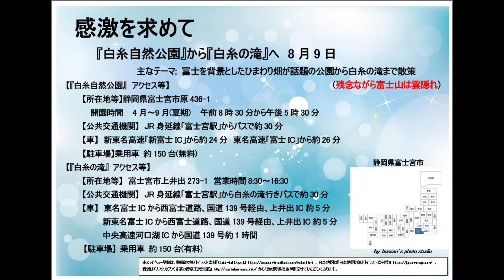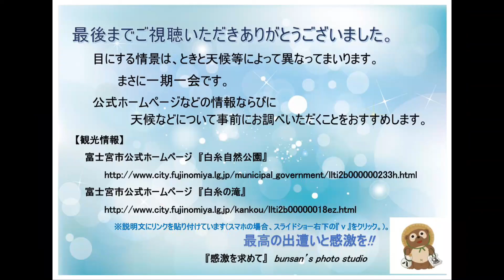感激を求めて 『白糸自然公園』から『白糸の滝』へ 8月9日 静岡県富士宮市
2022年8月9日(火)の撮影です。『河口湖大石公園』から『富士本栖湖リゾート』をおとずれた際に立ち寄ってみました。
『白糸自然公園』は、『白糸の滝』から南西へ500mほどのところにある公園です。バラの花壇や農園があります。そこでは、富士山の山頂から駿河湾までを一望でき、富士山を背景とした花畑の撮影スポットとして話題になっているところです。ひまわりが咲いていたこちらの場所では、春には「 菜の花畑 」となり、5月下旬頃には「白糸バラ園」のバラが見ごろとなるそうです。
また、同公園から急な坂を下れば10分程度で『白糸の滝』まで徒歩で行けると聴き、600m弱の急坂の散策？に挑戦してみました。坂は舗装されていたものの、まさに、“行きはよいよい帰りは恐い”でした。急坂の途中にはベンチなどの休憩所はありません。涼を求めて滝にむかったものの、帰りは汗だくとなってしまいました。飲料水は必須ですね。もっとも、小鳥のさえずりや野生の花々にいやされました。
時間に余裕があれば、また体力に自信のある方は、挑戦されるのもよいかも・・・・。

1.【白糸自然公園　アクセス等】
　　【所在地等】静岡県富士宮市原436-1
　　　　開園時間　 4月～9月(夏期)　 午前8時30分から午後5時30分
　　　　　　　　　10月～3月(冬期) 　午前8時30分から午後4時30分
　　　　休園日 年末年始　12月29日から1月3日

　　　　　菜の花 4月上旬から下旬
　　　　　バラ 春：5月中旬から6月中旬
　　　　　　　　秋：10月上旬から11月中旬
　　　　　ひまわり 8月上旬から下旬
　　　　　百日草 7月下旬から8月下旬
　　　　　コスモス 10月中旬から11月中旬
　【公共交通機関】JR身延線「富士宮駅」からバスで約30分
　【車】新東名高速「新富士IC」から約24分
　　　　東名高速「富士IC」から約26分
　【駐車場】乗用車 約150台(無料)
　【観光情報】
　　【富士宮市】知ってる⁈話題のフォトスポット！
　　　　　　　　　～白糸自然公園の中でひそかな宝探し～
　　【写真で紹介】公園情報inしずおか　白糸自然公園（富士宮市）

2.【『白糸の滝』アクセス等】
　【所在地等】 富士宮市上井出273-1　営業時間8:30～16:30
　【公共交通機関】JR身延線「富士宮駅」から
　　　　　　　　　　　　　　白糸の滝行きバスで約30分
　【車】東名富士ICから西富士道路、国道139号経由、
　　　　　　　　　上井出IC約5分(東名富士ICから約40分)
　　　　新東名富士ICから西富士道路、国道139号経由、
　　　　　　　　　上井出IC約5分(新東名新富士ICから約35分)
　　　　中央高速河口湖ICから国道139号約1時間
　【駐車場】 乗用車 約150台(有料)
　【観光情報】

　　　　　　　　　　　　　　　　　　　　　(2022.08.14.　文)